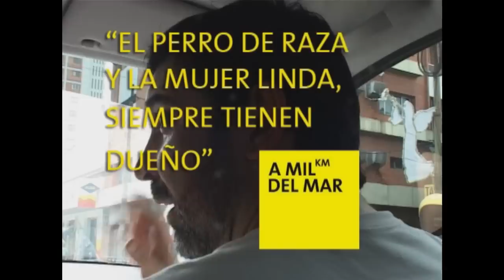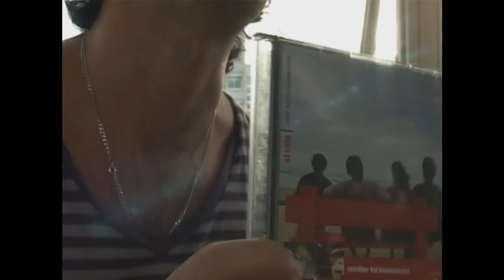A 1000 km del mar - Programa 1 - Bloque 4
Cuarto bloque. Tony Apuril da consejos sobre la vida. Revolber cuenta que tocaron en